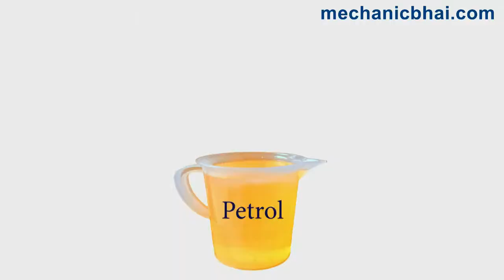Bike Telugu EVAP intro